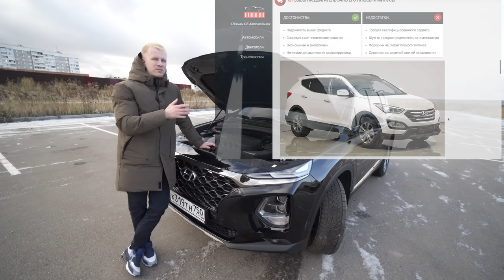НОВЫЙ HYUNDAI SANTA FE. РАНЬШЕ СТОЛЬКО СТОИЛ Х5 НОВЫЙ! ЦЕНЫ БУДУТ ТОЛЬКО РАСТИ!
Всем привет! Шел конец 2018 года, а цены на ВСЁ продолжали расти, а зарплаты оставались стоять на месте! И вот новый Хёндай Санта Фе в топе стоит как Лэнд крузер 200 или БМВ х5 в 2013! И цены продолжают расти!

1. Кто ездит на газу и не доволен? Пишите вашу ситуацию постараюсь помочь! ВНИМАНИЕ! Приехать нужно будет в сервис в Москве!